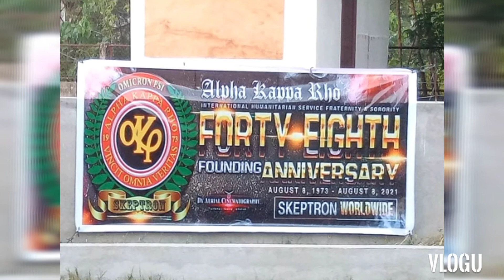OMICRON PSI HAPPY 48TH FOUNDING ANNIVERSARY ALPHA KAPPA RHO LONG LIVE MGA brothers and sisters🤟🤟🤟